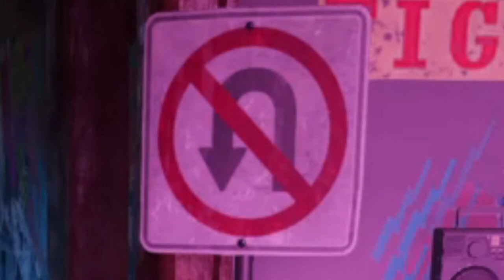É TUTTO UN MAGNA MAGNA ⚠️EASTER EGG min 06:51🎵 - WATCH DOGS 2 [Ep.73]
📆 OGNI LUNEDÌ e VENERDÌ/SABATO alle ORE 12:00 - 17:00🕑